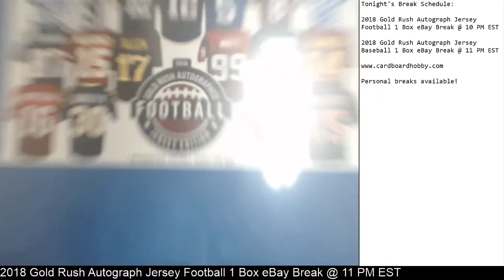2018 Gold Rush Autograph Jersey Football 1 Box Break eBay 9/19/18